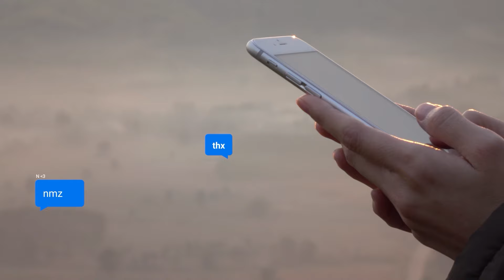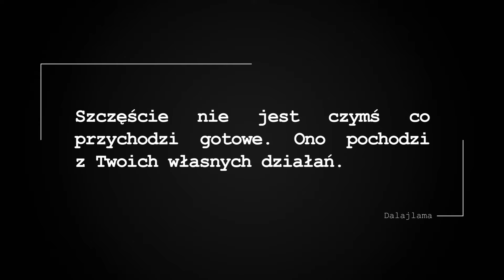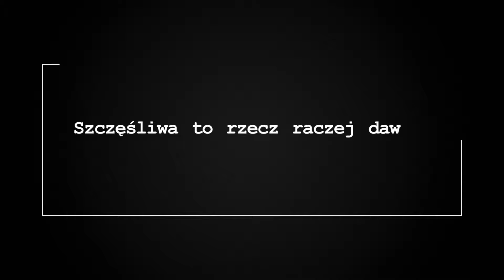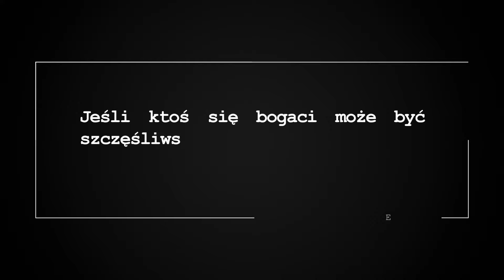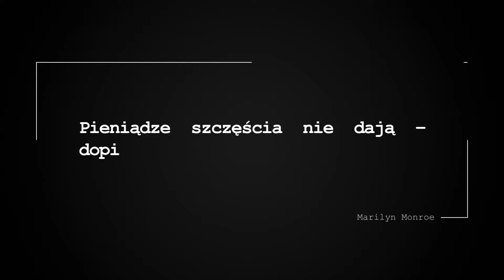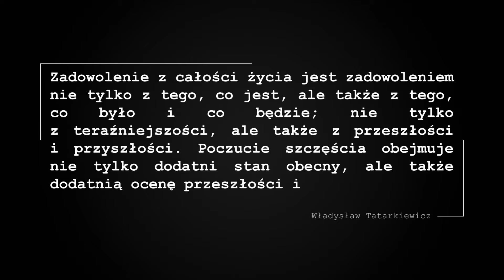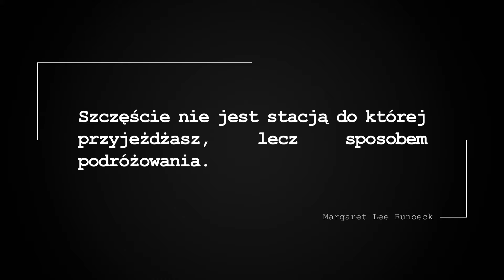Czym dla nas jest szczęście?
Czy współcześni ludzie są szczęśliwi? Jeśli tak to co rozumieją przez słowo: szczęście? A może jego prawdziwa definicja zatraciła się pośród kolorowych okładek, fejsbukowych zdjęć i tiktokowych przekazów? Do źródeł wracać dziś będą  dr Teresa Sikora - psycholog z Wydziału Nauk Społecznych Uniwersytetu Śląskiego oraz ks. Piotr Brząkalik - duszpasterz i felietonista.

Scenariusz i reżysera: Jadwiga Woźnikowska
Realizacja: Mateusz Franczyk